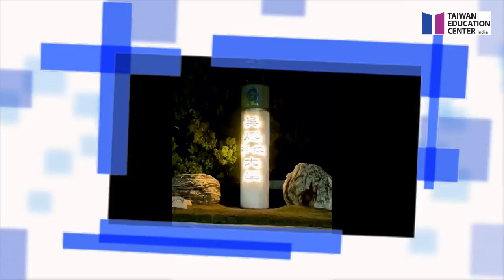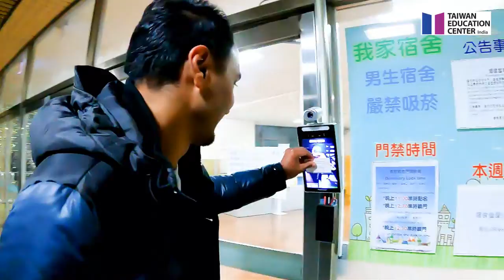{2021 Online Expo} Student Sharing from WuFeng University